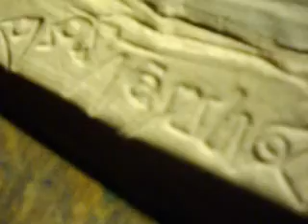Holzschnitt auf selbstgeschoepftem Hanf-faserpapier, Mayring